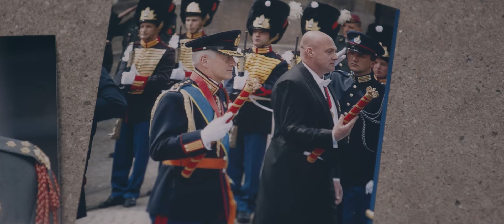Doorbreek het zwijgen - Interview Peter van Uhm | War Child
“Tijdens de gevechten in Kabul konden kinderen eigenlijk alleen maar wegkruipen.” Peter van Uhm (65).

Peter heeft zijn zoon verloren bij een aanslag met een bermbom tijdens een missie in Afghanistan. Als Commandant der Strijdkrachten ziet hij als geen ander wat oorlog met kinderen doet. Hoe kinderen in oorlogsgebieden met elkaar vechten in plaats van spelen. “Dat moet en kan anders, want kinderen hebben de toekomst.”